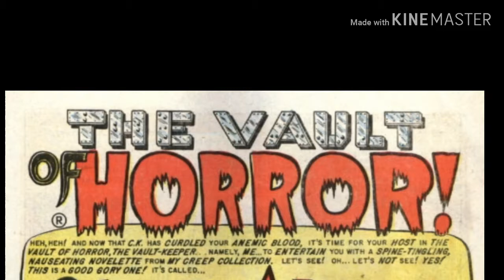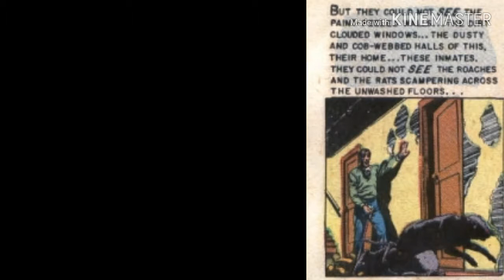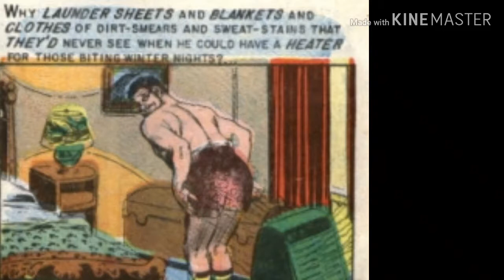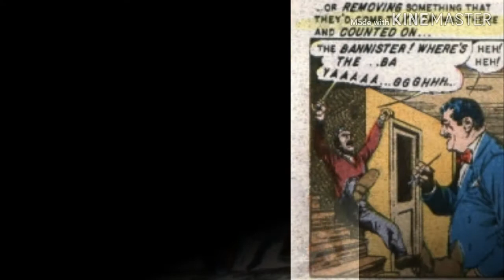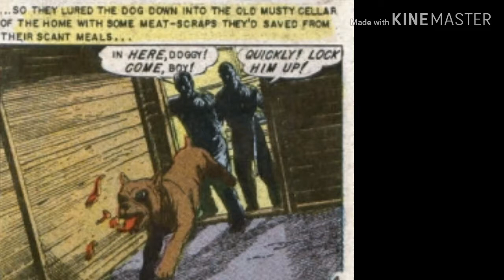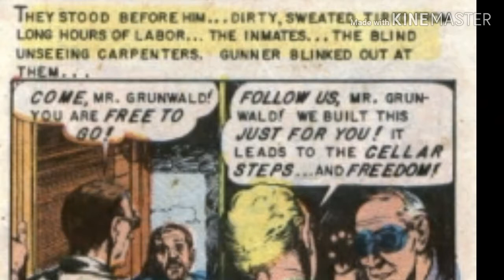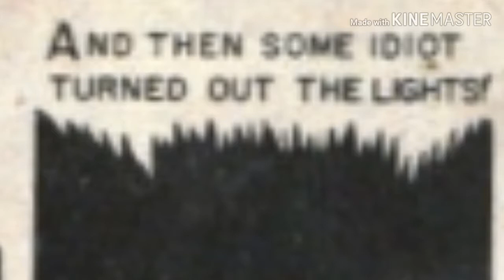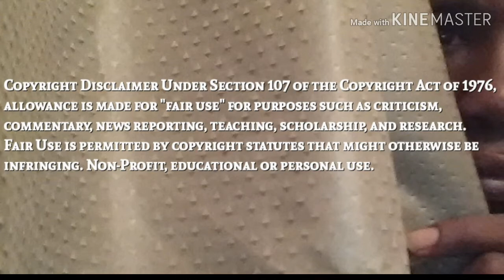"Blind Alleys" from "Tales From The Crypt #46" (Feb/March 1955)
An incompetent, home director misuses government funds on luxuries for himself, while his inmates are given spoiled food, are suffering during the winter and summer days and nights, and are treated unfairly. And worst of all... the inmates are all blind.

So one day, they get organized, and Gunner Gruenwald get his comeuppance.

Adapted twice for the "Tales From The Crypt" film (1972), and for the 1994 episode on HBO's Tales From The Crypt, retitled "Revenge Is The Nuts" with guest stars, Anthony Zerbe, Teri Polo, John Savage, and the late Isaac Hayes.

Story by
Albert Bernard Feldstein
William Maxwell Gaines

Illustrated by
George Evans

Colors by
Marie Severin

Lettering by
James Wroten